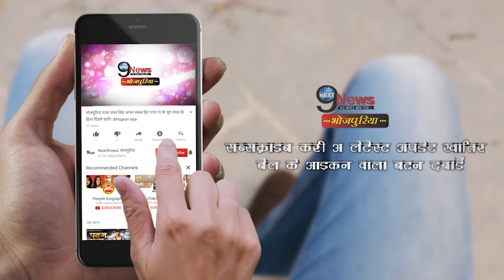वार्ड मेंबर और मुखियाजी की नहीं चलेगी मनमानी, देना होगा सम्पति का ब्यौरा, घोटालेबाज को होगा जेल...